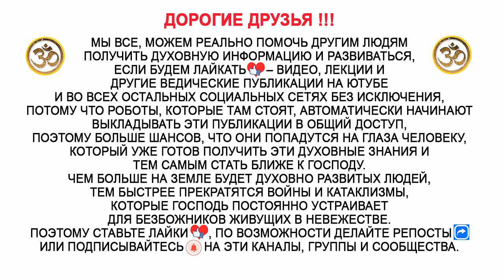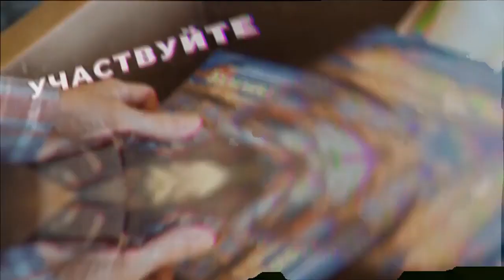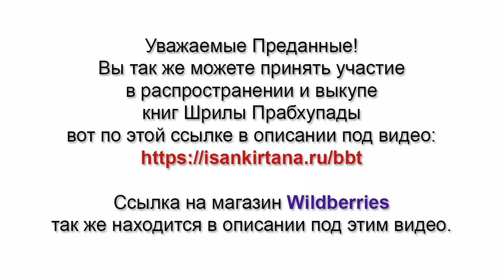Стоит ли на старости лет ехать жить во Вриндаван?